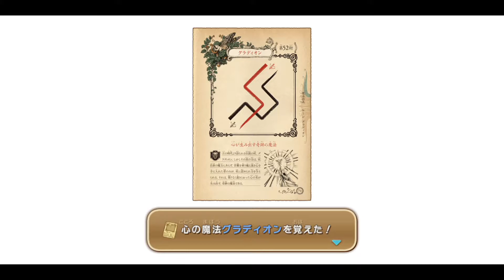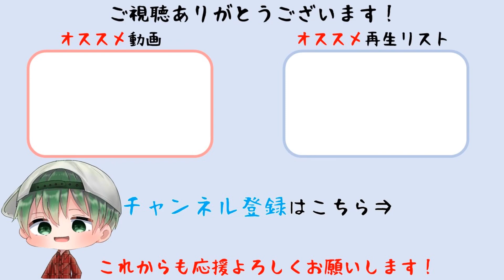#39【二ノ国 白き聖灰の女王 FOR NINTENDO SWITCH】悲しき母の真実【ジブリ×王道RPG】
2019/9/20に発売された『二ノ国 白き聖灰の女王 FOR NINTENDO SWITCH』を完全初見実況していきます。王道RPGをまったり進めていくつもりです。